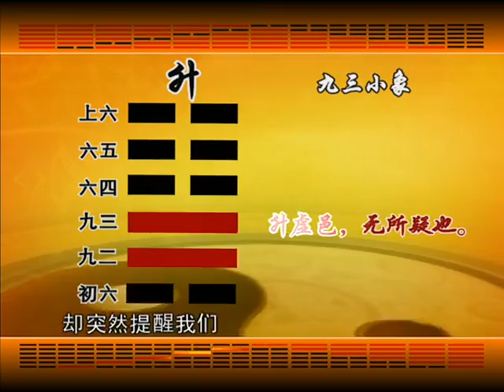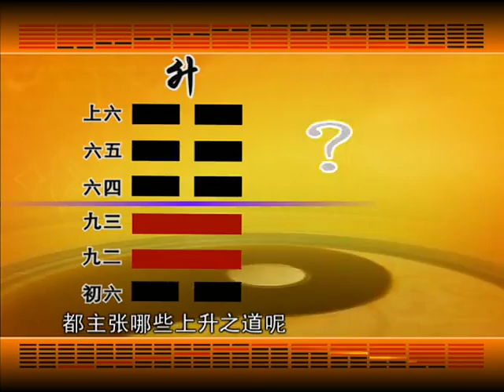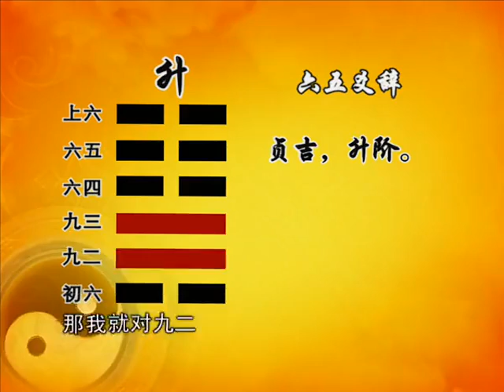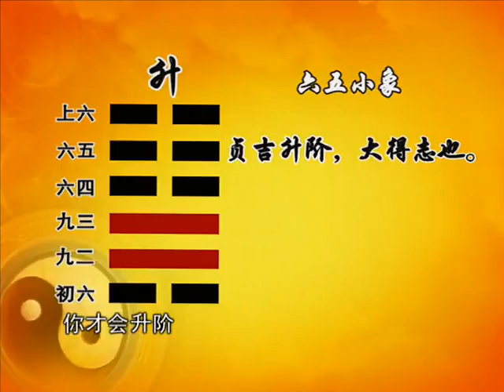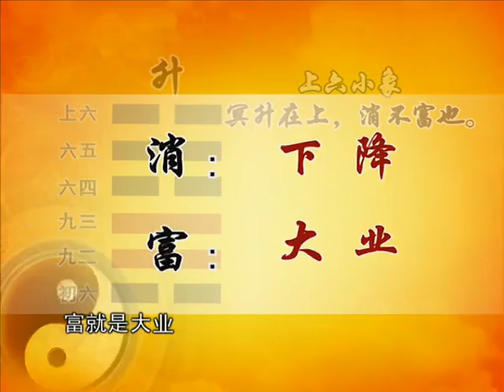曾仕强 【易经】 【易经的智慧】150集全 112 易经的智慧 卦序46 升卦下适时上升 541049878